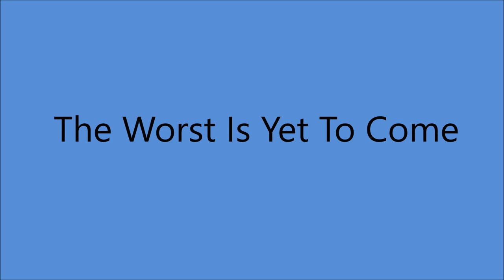Billy Murray - The Worst Is Yet To Come [1918].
[Written by  Sam L. Lewis - Joe Young - Bert Grant]
Recorded 25 October 1918 by Peerless Quartet

Issued   Victor 18515 A   [take 3]

1st Recorded  1897 on Cylinder with Matt Keefe [tenor and yodeller]